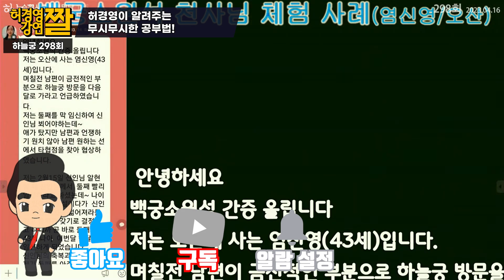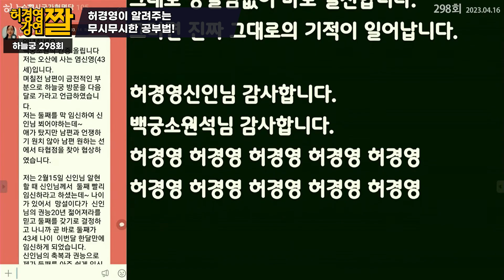허경영이 알려주는 무시무시한 공부법!